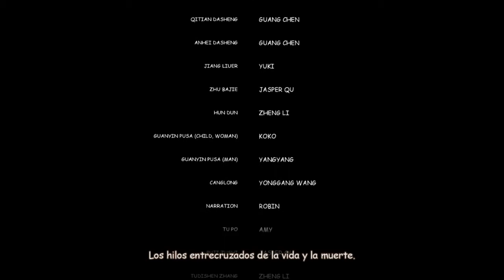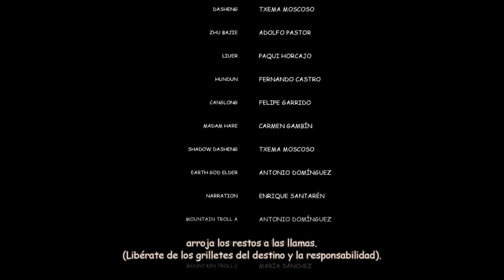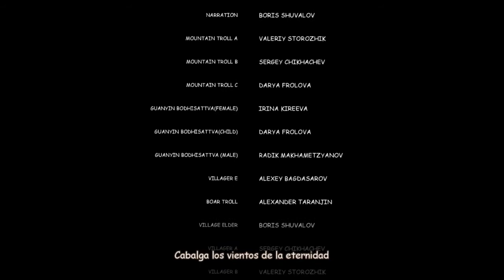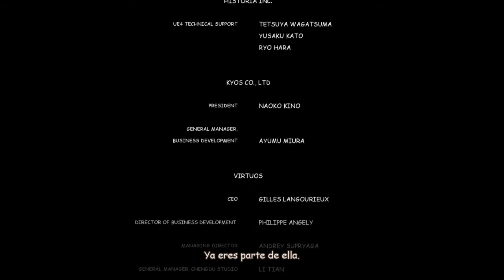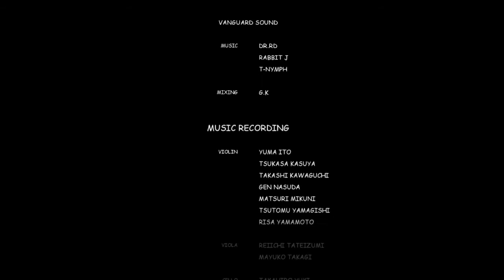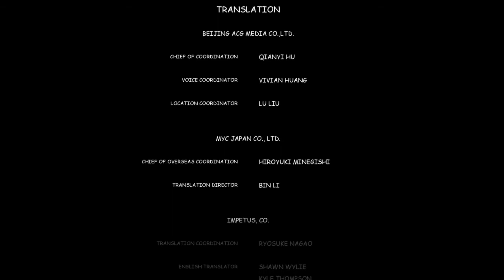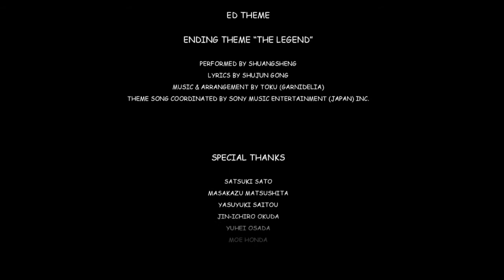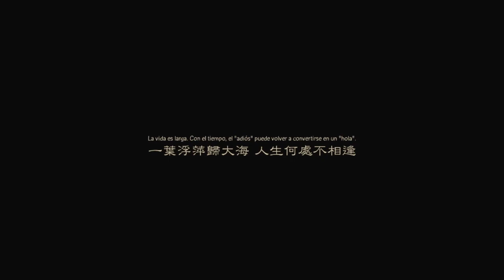Monkey King - Hero is back! - Español - Ep. 13 (FINAL)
Revive la leyenda del Rey Mono en “Monkey King: Hero is Back”. Este emocionante juego te sumerge en una aventura épica basada en la famosa historia china. Lucha contra hordas de monstruos, explora paisajes místicos y desbloquea el poder legendario del Rey Mono. Con una narrativa cautivadora y un estilo visual impresionante, “Monkey King: Hero is Back” te ofrece una experiencia de juego única que combina acción y folclore. ¿Estás listo para liberar al héroe que llevas dentro y restaurar la paz en el reino celestial?